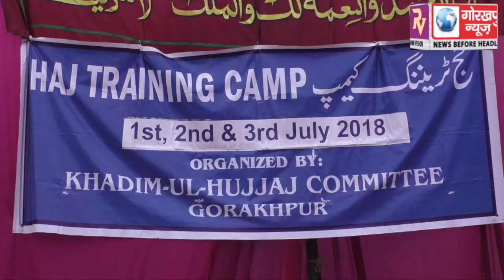मुफ्ती ने दी हज यात्रियों को मक्का मदीना के नियम कानून और रहन - सहन की जानकारी